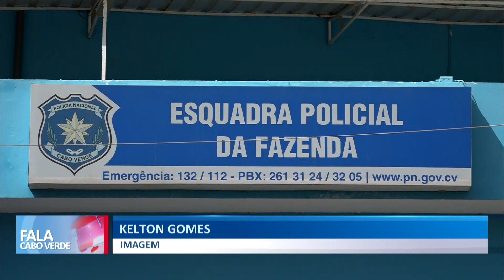Mulher sofre ameaças de morte por denunciar enchimento ilegal de garrafas de oxigênio | Fala CV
Uma das moradoras que tinha denunciado o caso de enchimento ilegal de garrafas, diz que vem sofrendo ameaças de morte do proprietário, que nega a acusação.